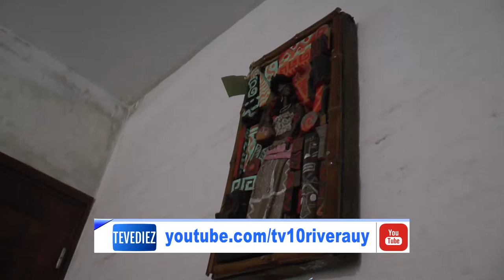Ana Corrales Artista plástica